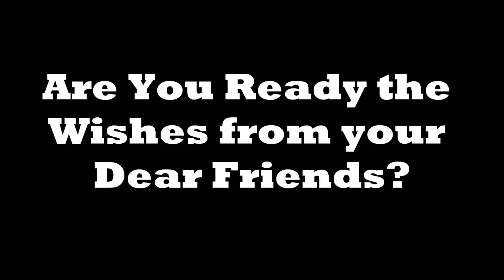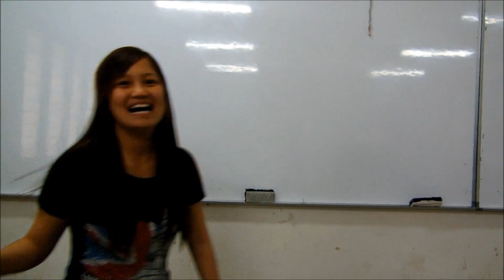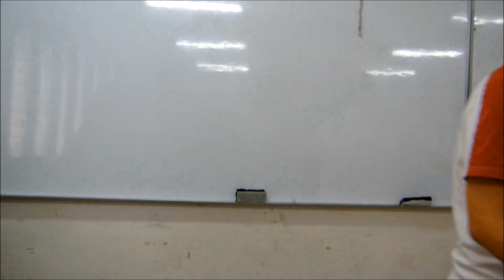Happy 18th Birthday to Alicia (Wishes from E5)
(Please watch it til the end)